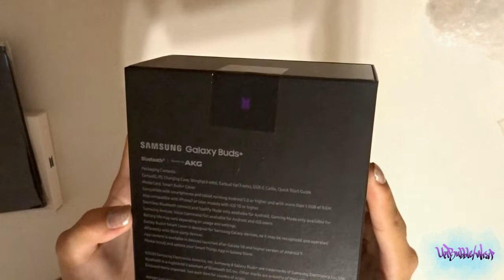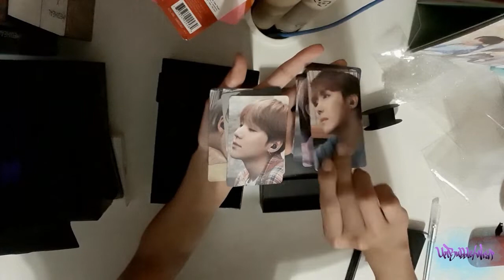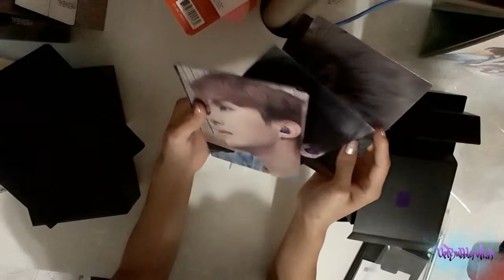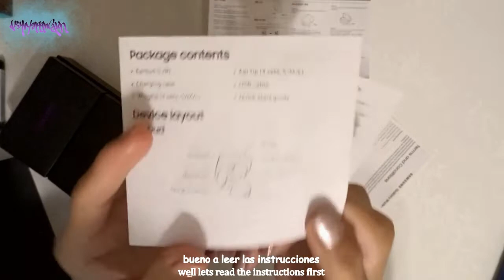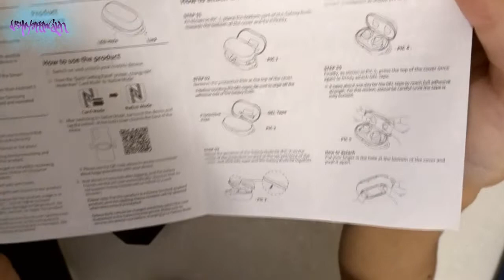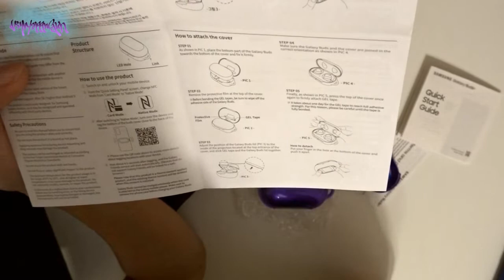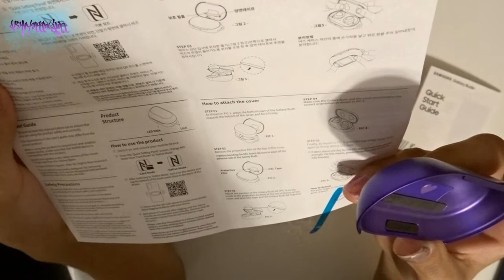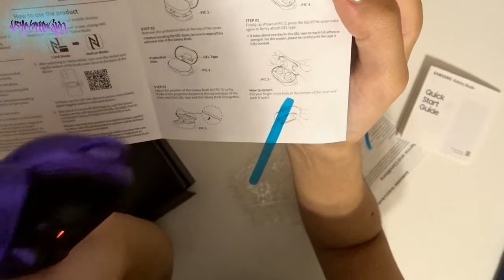BTS Samsung Buds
Hola~~ estos son mis primeros buds asi que fue un poquito confuso aprender a usarlos.

Heloo~ these are my first buds so it was a little bit confusing learning how to use them.